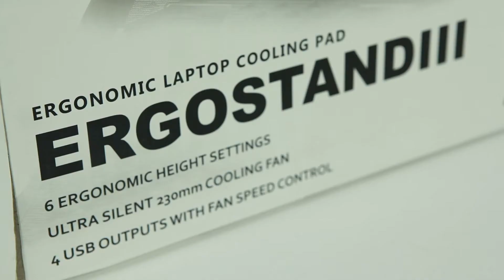2016 상반기 다나와히트브랜드_PC완제품주변기기_노트북쿨러